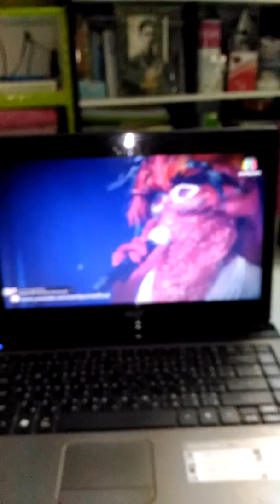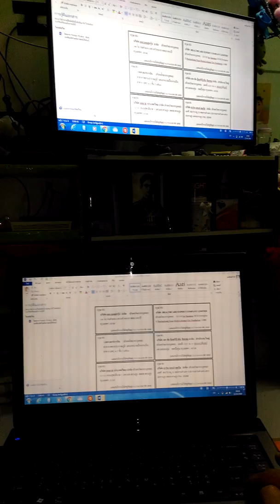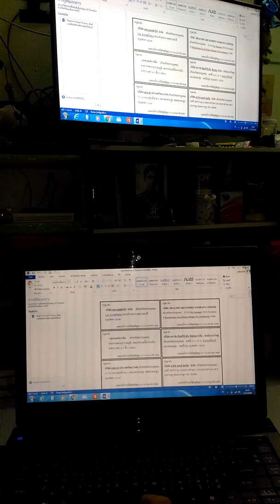Nyrius ARIES Prime Digital Wireless HDMI Transmitter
Nyrius ARIES Prime Digital Wireless HDMI Transmitter & Receiver System for HD 1080p 3D Video Streaming

Nyrius ARIES Prime Wireless HD สำหรับ Laptops จาก Nyrius มาพร้อมกับเครื่องส่งสัญญาณไร้สาย ส่งภาพและเสียงได้ไกลสูงสุด (30ft) ในระยะสายตา โดยสามารถส่งสัญญาณทะลุผ่านกำแพงและห้องต่าง ๆ ภายในบ้านได้โดยสัญญาณไม่มีกระตุก